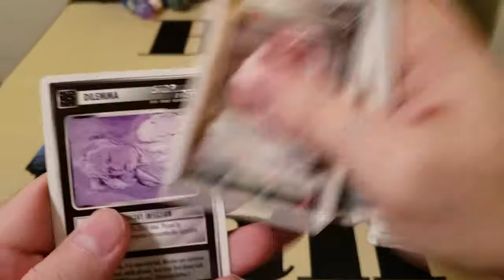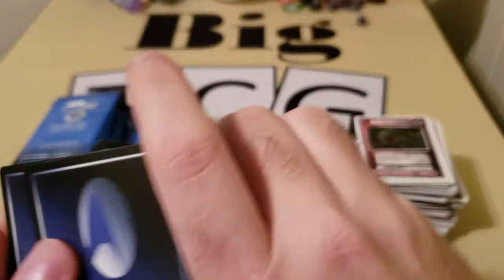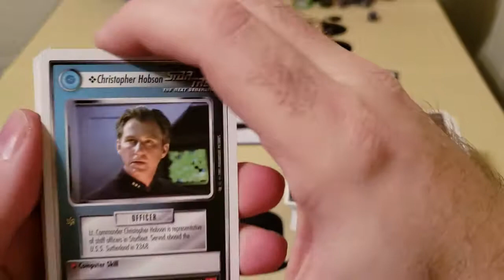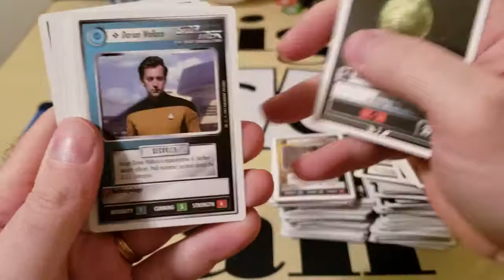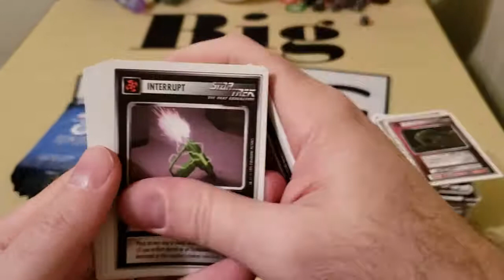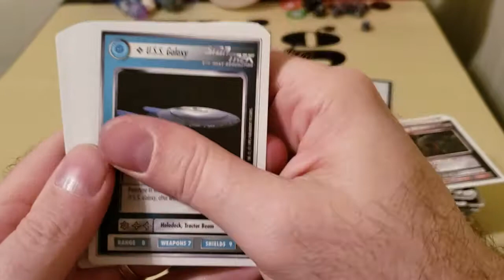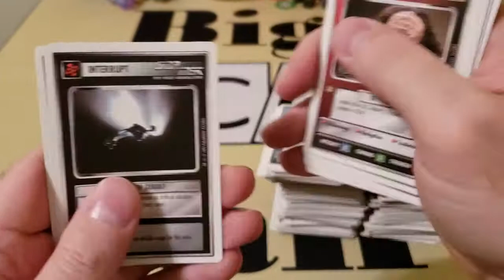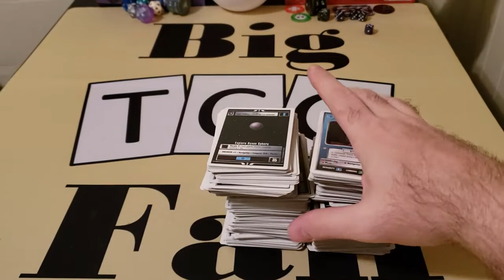BigTCGFan Episode 20b - Star Trek TNG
Hey friends,

We continue opening up the packs for the Star Trek TCG CCG. I loved this game back in the past and really am looking forward to playing with it!